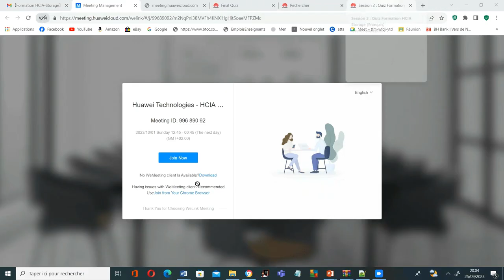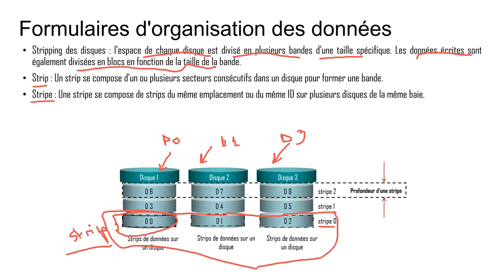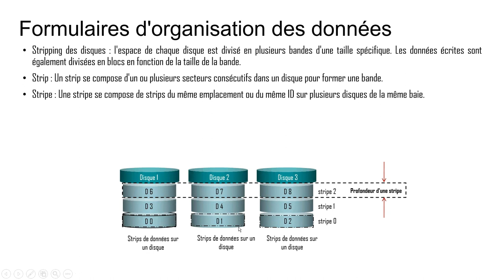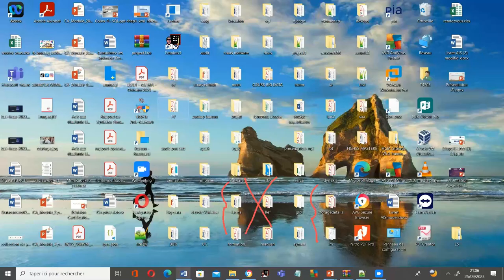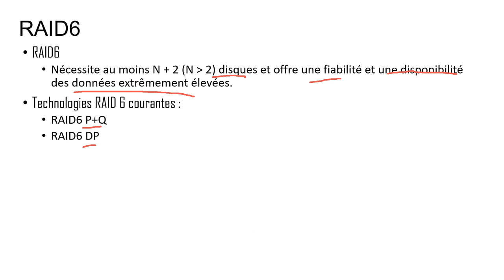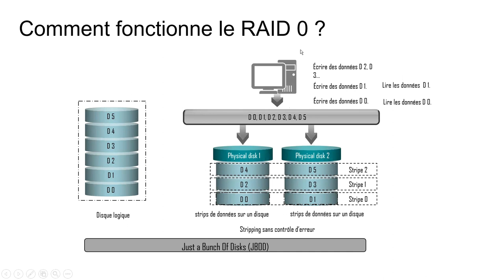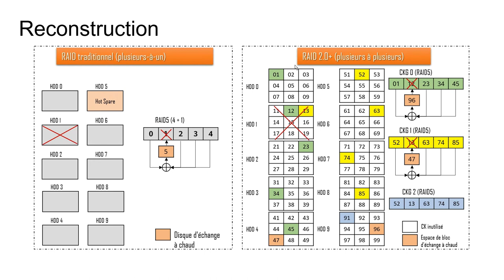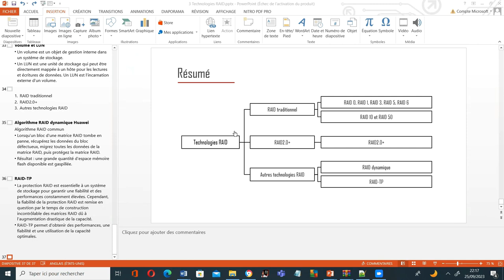HCIA Storage Technologies RAID (Session 3)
Ce cours présente les technologies RAID traditionnelles et RAID 2.0+ :
- Niveaux RAID courants
- Différents niveaux de protection des données fournis par différents niveaux RAID
- Principes de fonctionnement du RAID 2.0+
- RAID dynamique et RAID-TP